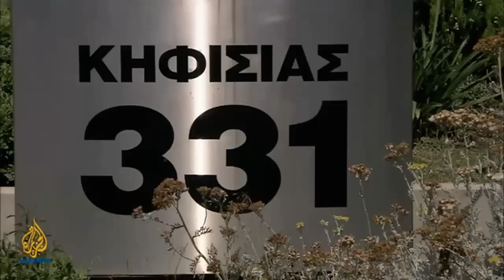Harry Vafias gets interviewed by AL JAZEERA TV Channel